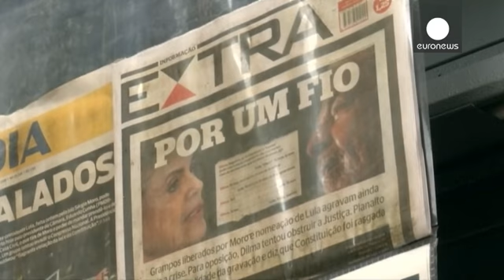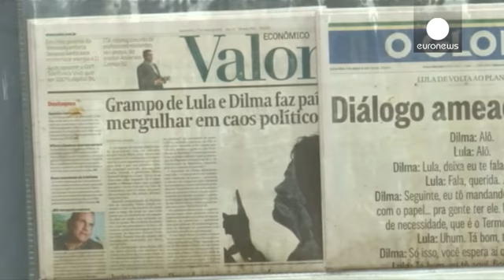Бразилия: политический кризис набирает обороты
Новый взрыв возмущения вызвало у бразильцев назначение главой администрации президента Дилмы Руссефф ее обвиняемого в коррупции предшественника Луиса Инасиу Лулы да Силвы.

Многотысячные демонстрации с требованием отставки президента прошли в крупнейших городах страны, после того как стало известно содержание разговора Дилмы Руссефф и Лулы да Силвы, из которого следовало, что действующий глава государства пытается защитить своего политического наставника от суда.